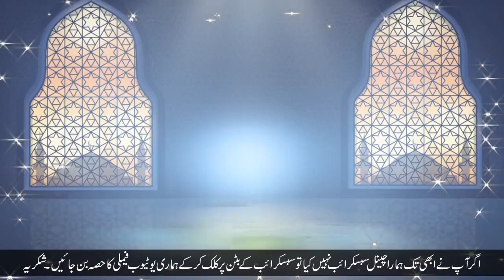Emotional bayan by Dr Suleman Misbahi 2023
Emotional bayan by Dr Suleman   Misbahi  2023Emotional bayan by Dr Suleman   Misbahi  2023Emotional bayan by Dr Suleman   Misbahi  2023Emotional bayan by Dr Suleman   Misbahi  2023